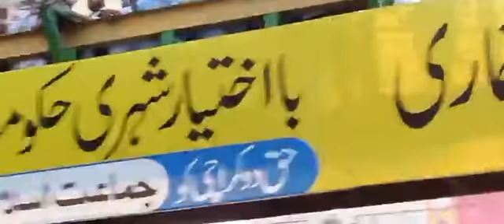Haq do karachi ko Rally | Hafiz Naeem Speech | Nursery Shahrah-e-Faisal